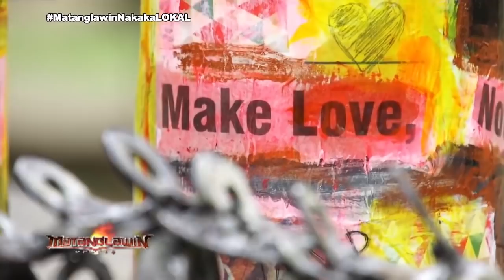Matanglawin: Junk Art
Kim Atienza gets to know junk artist Jezir Lascuña, and gives trivia about how trash is poorly disposed of in Metro Manila.